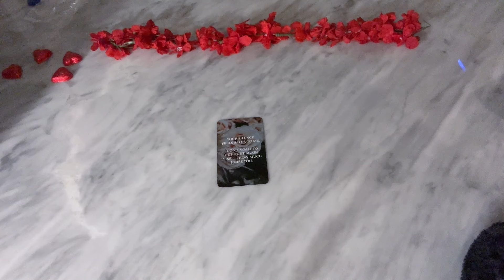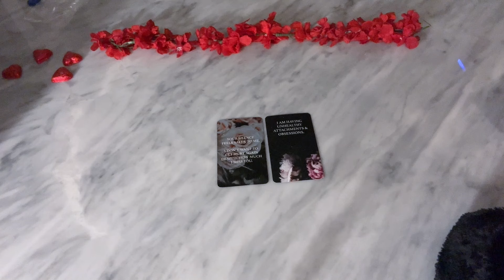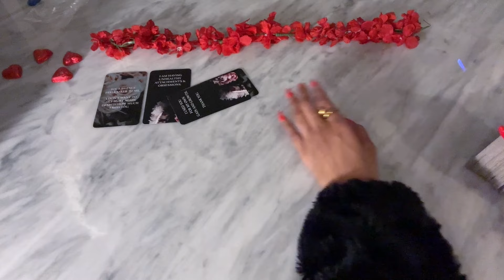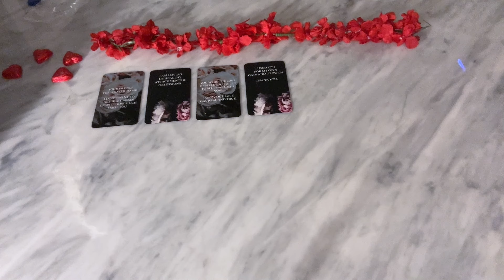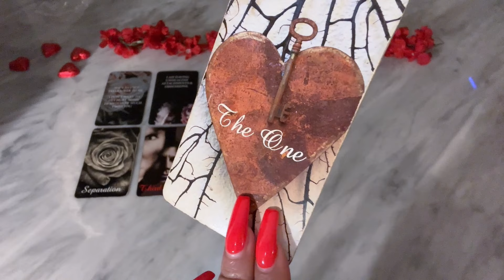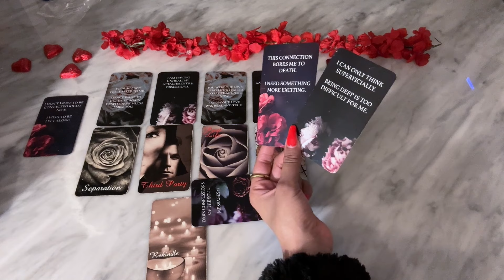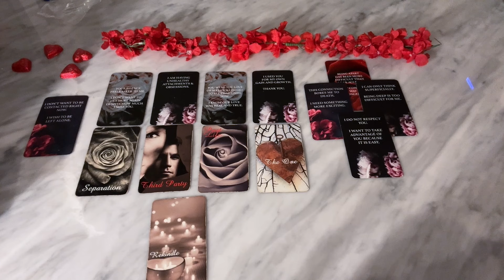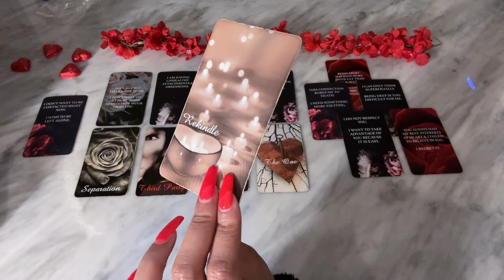♥️ HOW ARE THEY FEELING SINCE YOU'VE BEEN SILENT/GONE?..... 😔Truth Revealed!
AFFIRMATIONS BELOW!⤵️